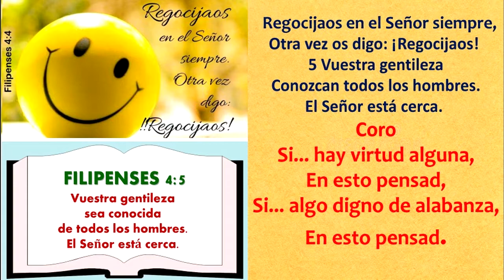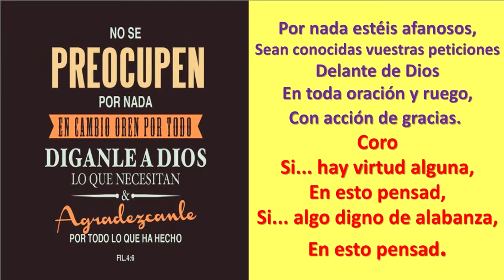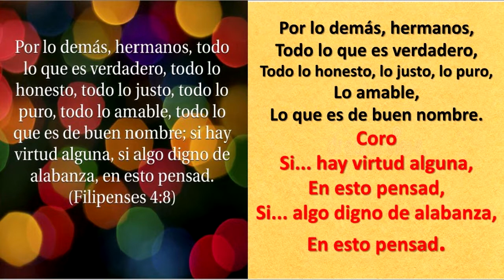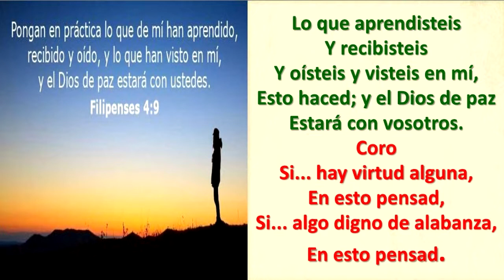HIMNO FILIPENSES C4 V4 V9 EN ESTO PENSAD PISTA Y LETRA 1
4 Regocijaos en el Señor siempre. Otra vez digo: ¡Regocijaos!
5 Vuestra gentileza sea conocida de todos los hombres. El Señor está cerca.
6 Por nada estéis afanosos, sino sean conocidas vuestras peticiones delante de Dios en toda oración y ruego, con acción de gracias.
7 Y la paz de Dios, que sobrepasa todo entendimiento, guardará vuestros corazones y vuestros pensamientos en Cristo Jesús.
8 Por lo demás, hermanos, todo lo que es verdadero, todo lo honesto, todo lo justo, todo lo puro, todo lo amable, todo lo que es de buen nombre; si hay virtud alguna, si algo digno de alabanza, en esto pensad.
9 Lo que aprendisteis y recibisteis y oísteis y visteis en mí, esto haced; y el Dios de paz estará con vosotros. FILIPENSES 4:4-9